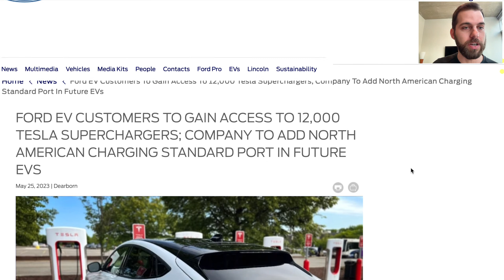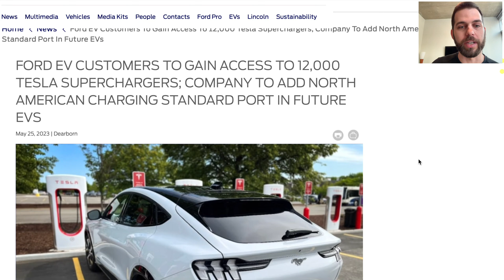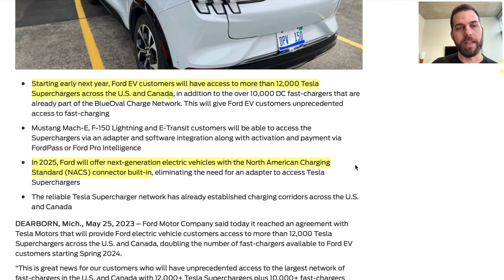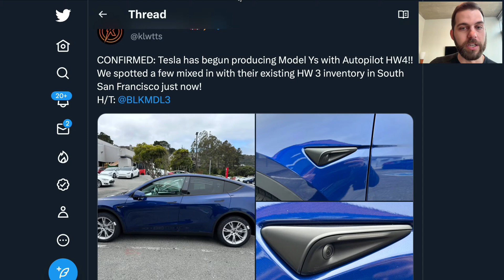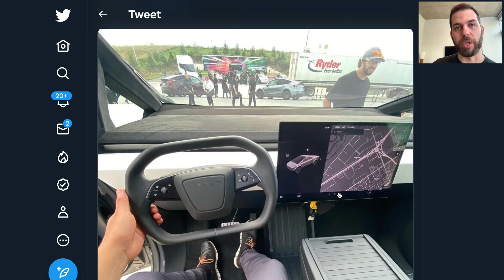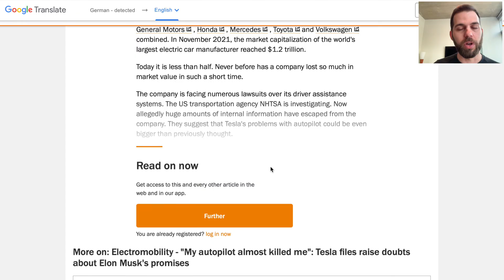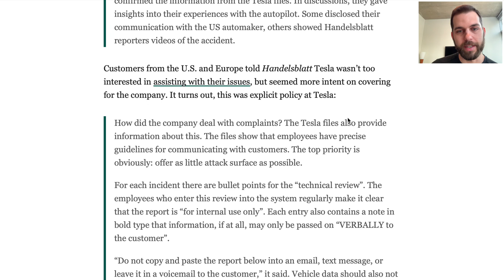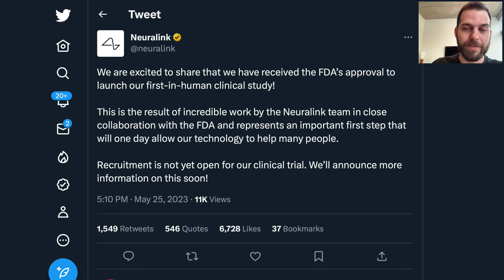Tesla & Ford Just Announced Massive Partnership, Cybertruck Interior Leak, Hardware 4 Rollout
➤ Jim Farley and Elon Musk announce major partnership between Ford and Tesla
➤ FSD Hardware 4 starts to roll out to more vehicles
➤ FSD Beta appears internationally
➤ Cybertruck interior photo
➤ Model Y reportedly becomes best-selling car in the world
➤ Report on leaked Tesla safety data
➤ Giga Berlin update
➤ Neuralink receives approval for human trials

0:00 Intro / TSLA
0:40 Tesla / Ford announcement
6:45 Hardware 4
8:03 FSD Beta testing
9:04 Cybertruck interior
10:57 Model Y best-selling car
12:48 Tesla data leak
17:36 Giga Berlin update
18:04 Neuralink